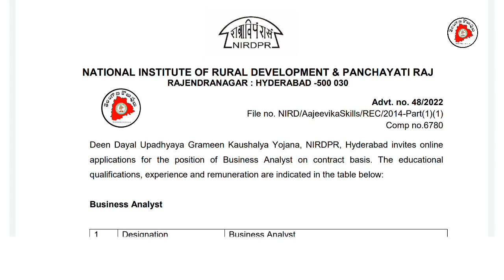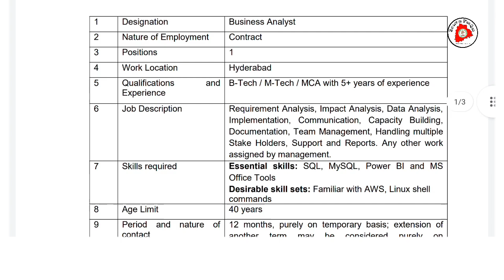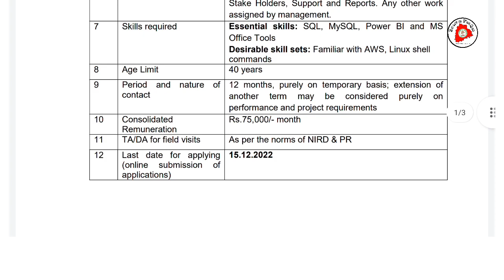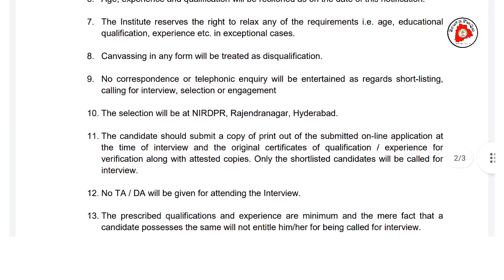🔥ll ✅ NIRDPR Recruitment-2022 l National Institute Of Rural Development & Panchayati Raj l